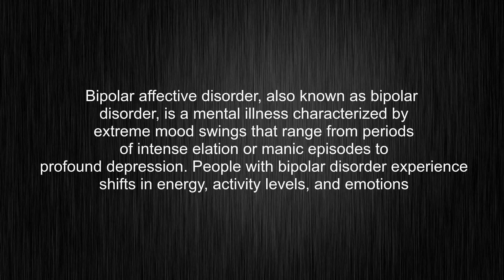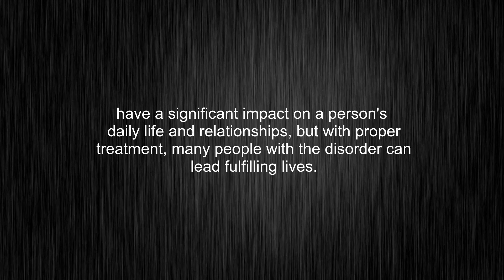What's the meaning of "bipolar affective disorder", How to pronounce bipolar affective disorder?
This video tells you what "bipolar affective disorder" means, how to pronounce it, what is "bipolar affective disorder" definition, how to say bipolar affective disorder, provides a pronunciation guide and an accurate definition.
00:00 Pronunciation
00:38 Meaning